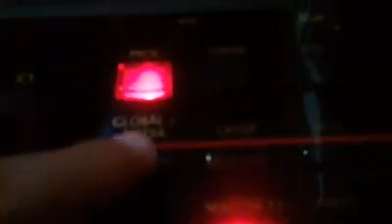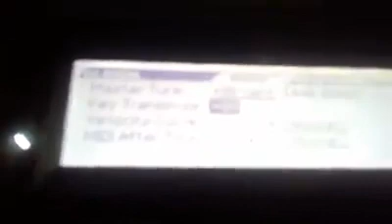Transpose no Korg Kross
Nesse vídeo, James Freitas explica como utilizar o transpose do Korg Kross e como mudar a afinação caso precise para uma música específica.